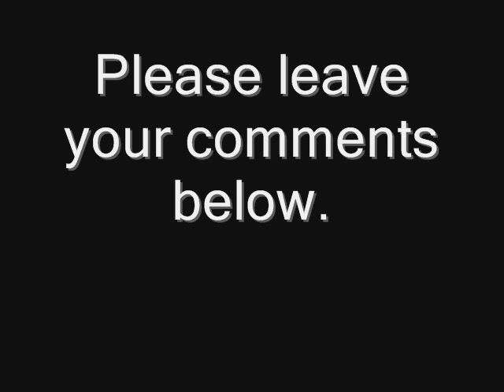It's all about Brock.....WWE RAW Review for April 2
There were three major changes on the show, but it still fell short.